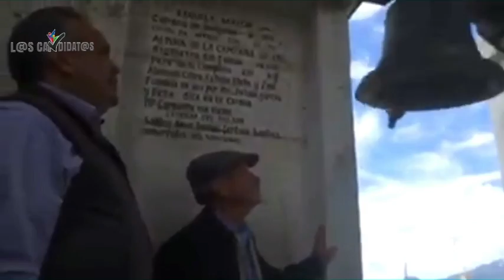Los Candidatos: Alejandro Aguilar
En esta nueva emisión de LosCandidatos te presentamos en entrevista exclusiva al candidato de la coalición UnidosHaremoshistoriaenTlaxcala , Alejandro Aguilar López a la diputación federal por el distrito I, ¡Bienvenido!